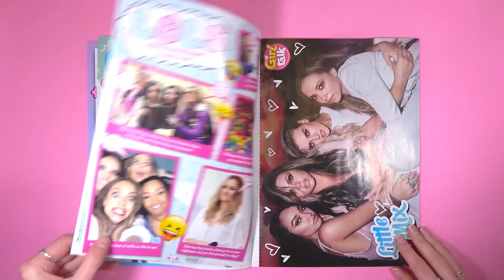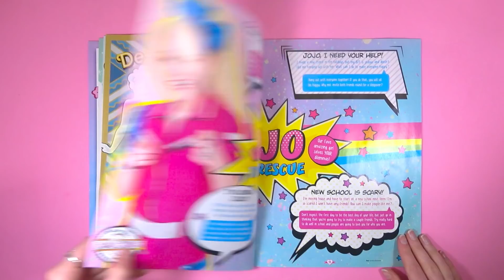🎀 UNBOXING ISSUE 629 | Girl Talk 🍬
✨ Find Girl Talk in supermarkets and newsagents NOW